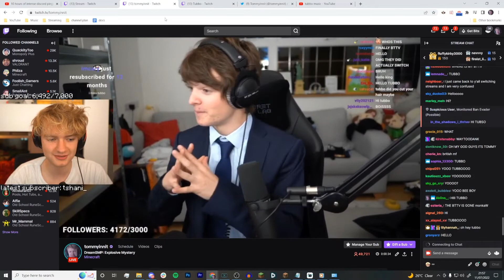Tommyinnit Pretends to be Tubbo!!!